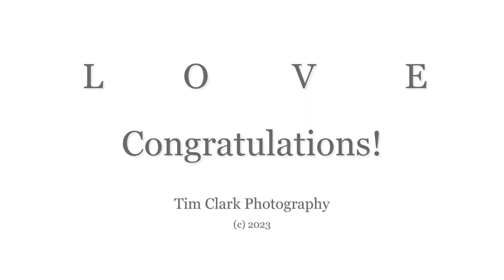Lisa & David's Maui Wedding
Maui wedding on the beach at Palauea, Wailea.